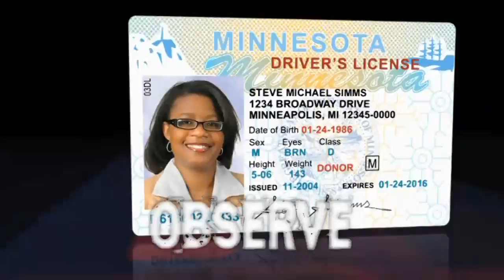CARE - Controlling Alcohol Risks Effectively - American Hotel & Lodging Educational Institute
Controlling Alcohol Risks Effectively® for Servers
This one-day Seminar/Workshop, Controlling Alcohol Risks Effectively® (CARE) prepares servers with the proper knowledge of how to handle the challenges of responsible alcohol service.